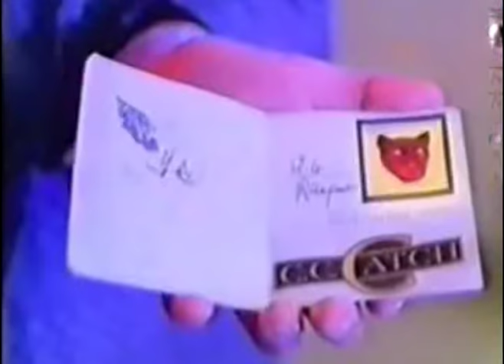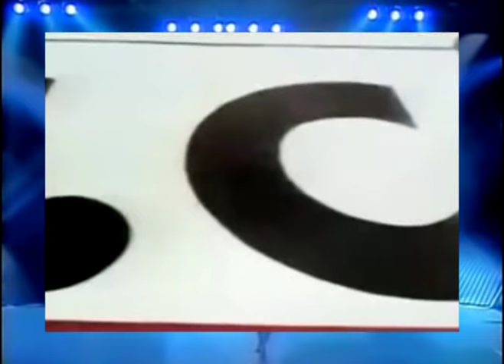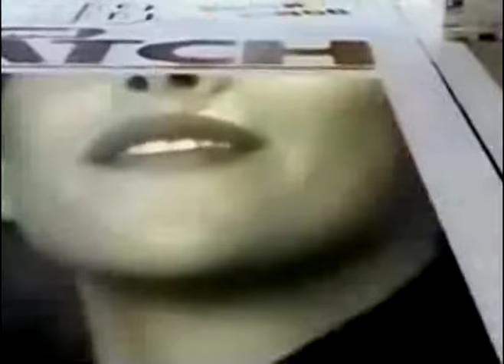C.C.Catch Megamix A Baland VS dj Koki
Love that girl. I do not have any rights for audio or video.